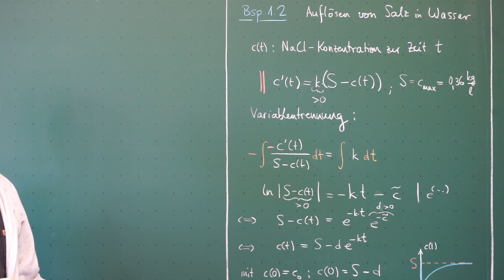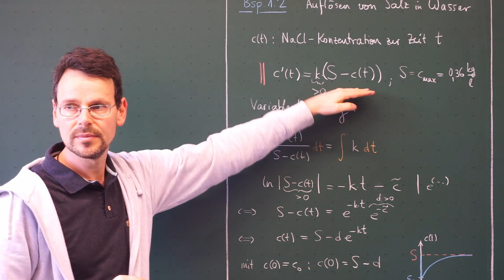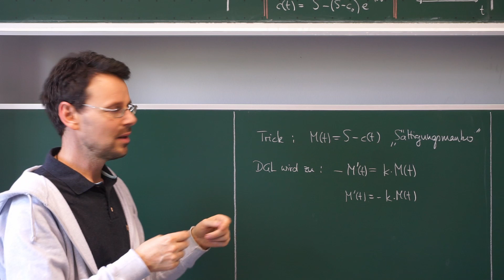Mathe LF / Differenzialgleichungen (7): Beschränktes Wachstum OHNE Integration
Durch Betrachten des "Sättigungsmankos" wird die DGL des beschränkten Wachstums in die DGL des exponentiellen Zerfalls überführt.